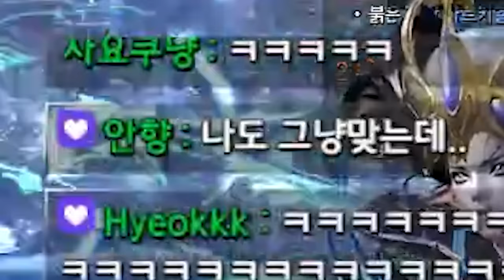우리 망령회에도 드디어 워로드가 [로스트아크]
▶생방송 원본

▶편집
  - 김벌꿀님